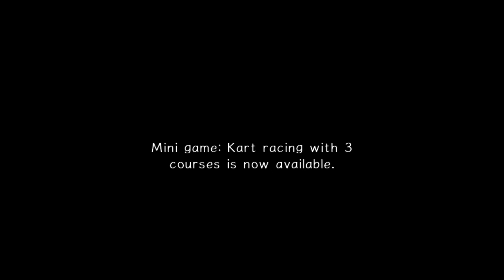SNAKE RUINED THE SODA SAGA | LET’S PLAY - SONIC ADVENTURES #3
Well if you enjoyed the first two videos, then surprise! Here's the third! It may have been over a month, but hey, we finally came back to it. For one video. That's it. But hey, at least it's a fairly fun one!